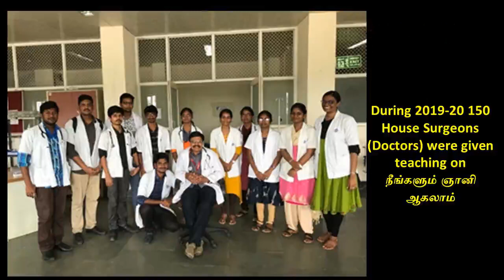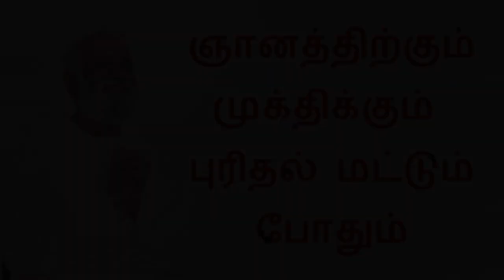20. மெய்ப் பொருள் அனுபவம் - ஸ்ரீ பகவத்தின் நீயே மெய்ப் பொருள் நூல் இருபதாம் அத்தியாயம்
இருபதாம் அத்தியாயமான  "மெய்ப் பொருள் அனுபவம்  "  இங்கே விளக்கப்பட்டிருக்கிறது